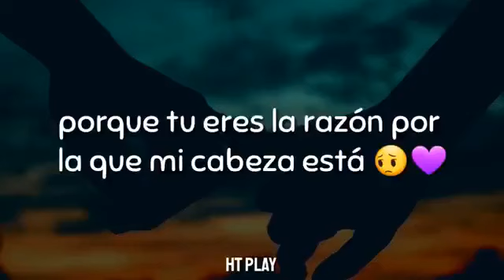Get You The Moon - Kina ft Snow "LETRA"